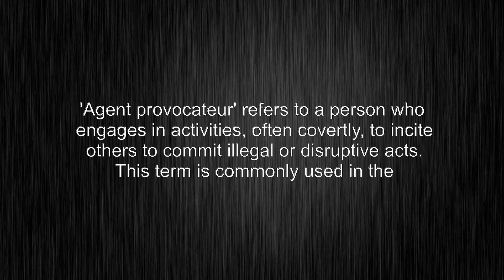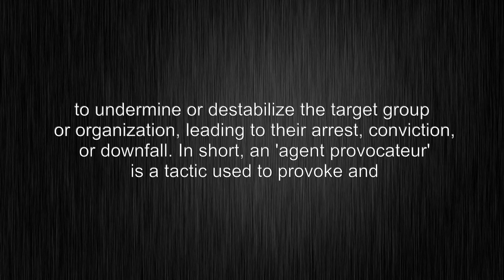What's the meaning of "agent-provocateur", How to pronounce?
This video shows you What's the meaning of "agent-provocateur", How to pronounce "agent-provocateur", pronunciation guide and accurate definitions.